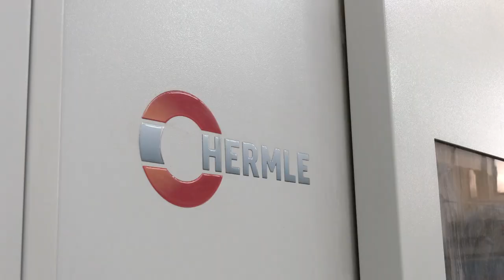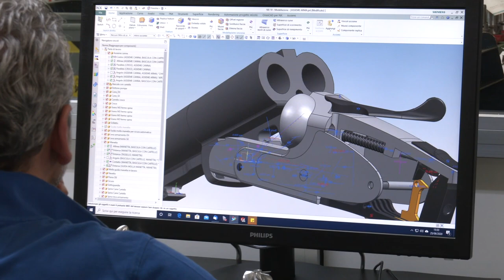Tour virtuale della fabbrica di fucili Fausti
Un tour virtuale nella fabbrica di fucili Fausti Stefano Arms.